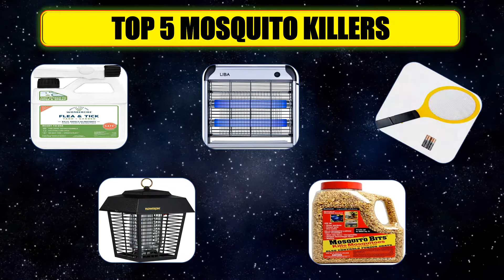Best Mosquito Killers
5. Summit Responsible Solutions Mosquito Bits
4. Flowtron BK-15D Electronic Insect Killer
3. Elucto Electric Bug Zapper Fly Swatter
2. Liba Bug Zapper and Electric Indoor Killer
1. Wondercide Ready